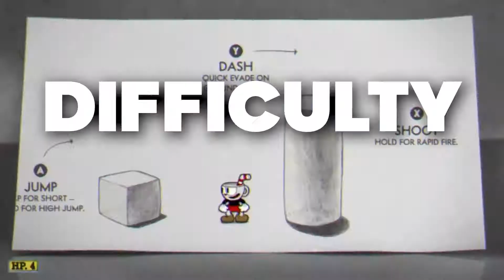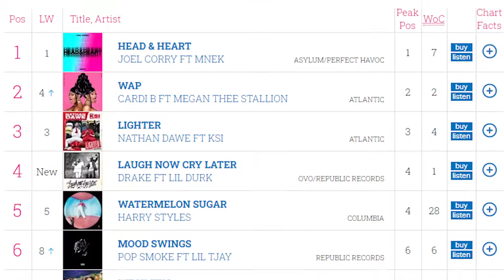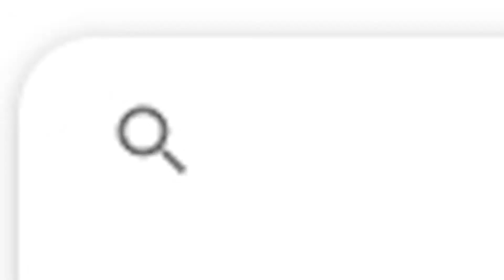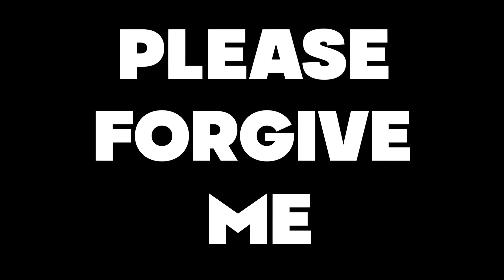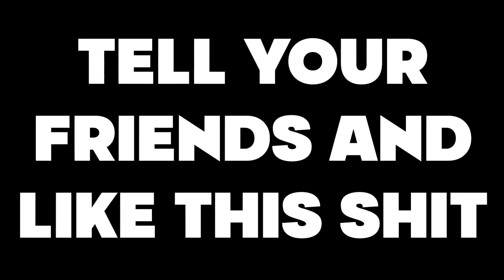BEAT SABER IS STILL AN AMAZING GAME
beat saber is awesome and so is upisnotjump

i'll stop doing youtube if he notices me maybe

i just want comfort :(

go oooooooon... click the link...